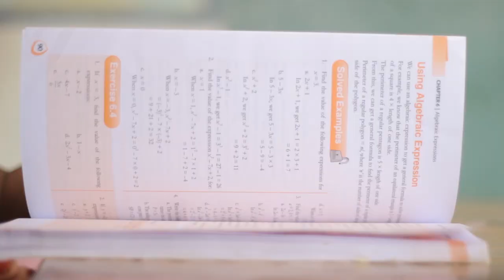School Chale Hum Song 2019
Encouraging Children to go to School is a Campaign to ensure that each and every child gets compulsory school education. Madhya Pradesh Government has been keen in ensuring that this campaign ensures the objectives. This campaign is being shown with a positive song which depicts the dreams of these young kids.